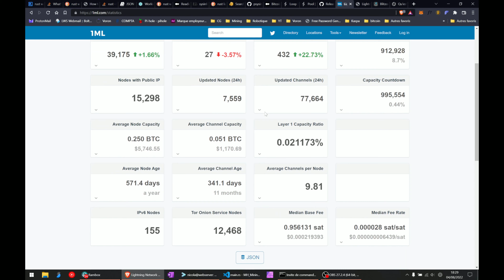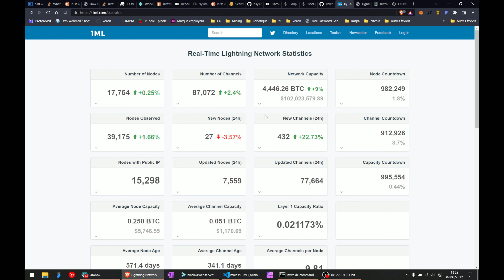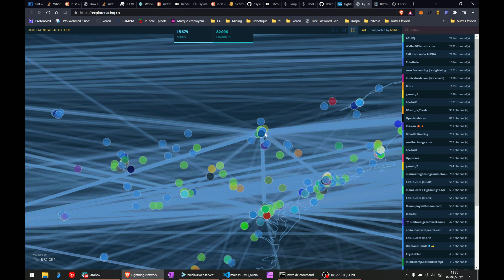Pourquoi Bitcoin LIGHTNING va TOUT CHANGER: micropaiements, couts, transactions instantanées !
Bonjour à tous. Je vous présente dans cette vidéo je vous présente Bitcoin Lightning et pourquoi ca va tout changer dans l'avenir.  micropaiements, couts, transactions instantanées, sécurité sont les fers de lance de BTC LN !